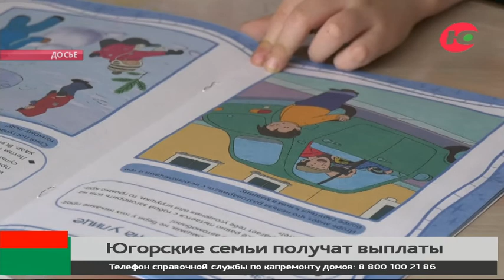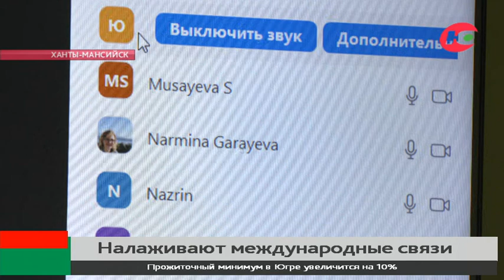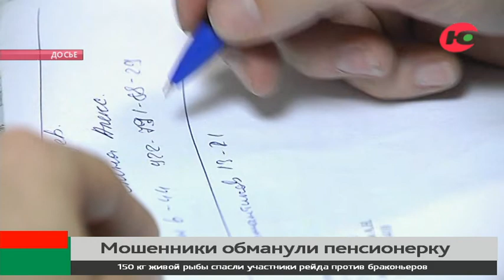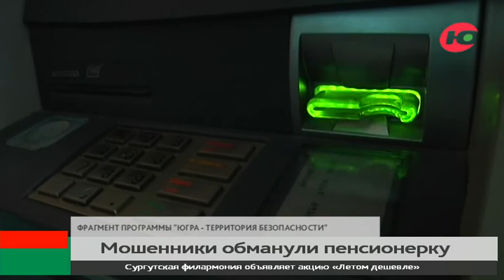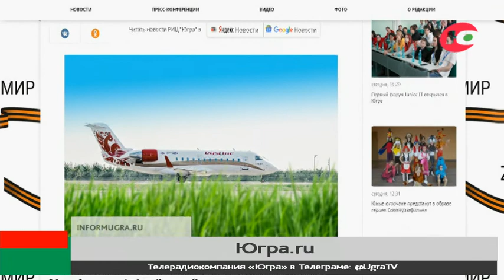Новости 03.06.2022 21:30